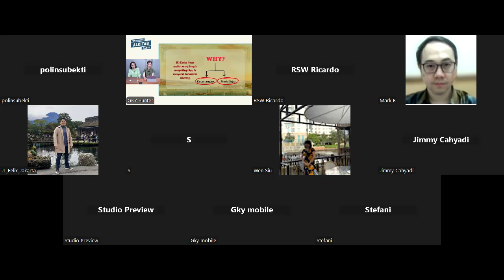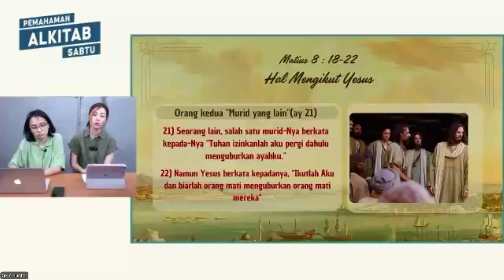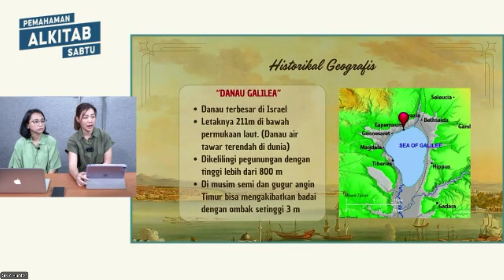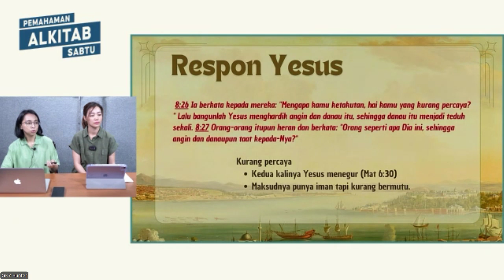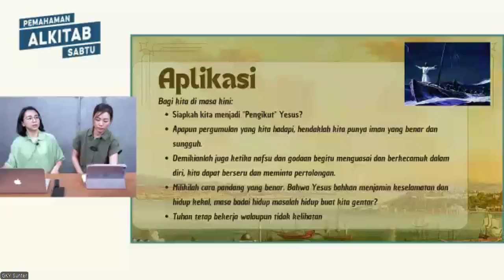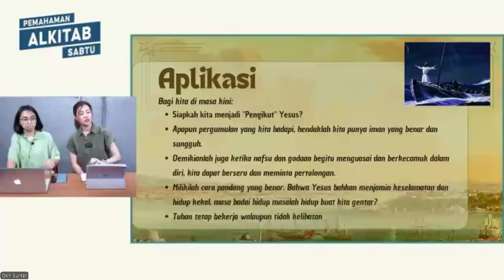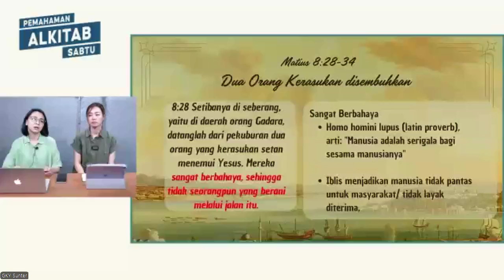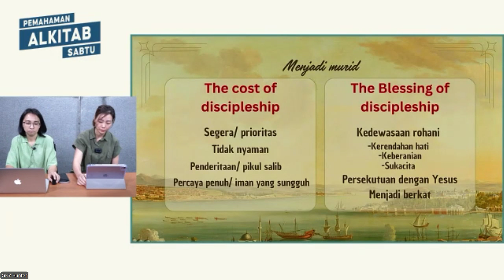PAS | 14.09.2024 | Presentasi Grup Bet - Matius 8:18-34